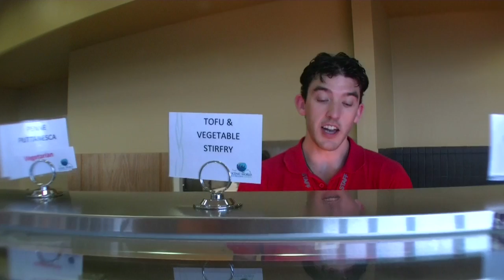Australien Fusion Food in Down Under - Kulinarische Weltreise von einfachKochen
Nach der Südsee steht Australien auf dem Programm unserer kulinarischen Weltreise. Hier erleben wir die bunte Vielfalt der Küche des fünften Kontinents. In den Blue Mountains bekommen wir echte australische Fusion Food serviert, tolle Rezepte mit Einflüssen aus Asien, Australien und Polynesien.